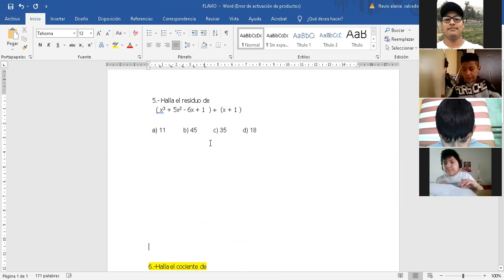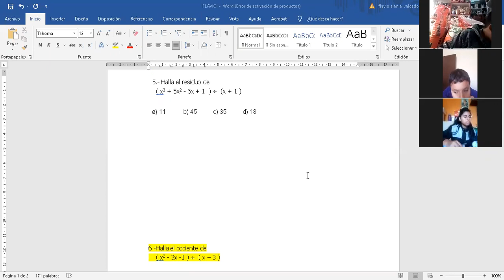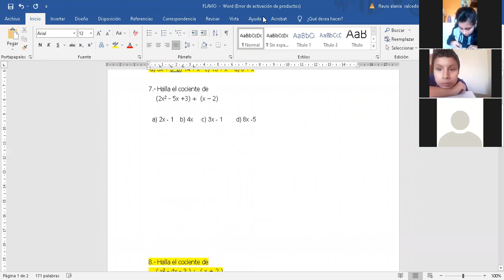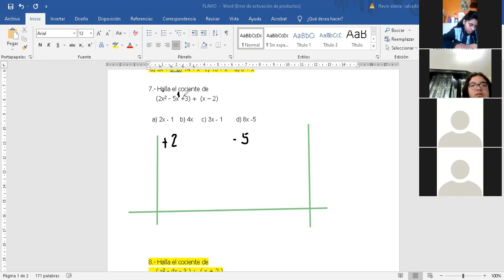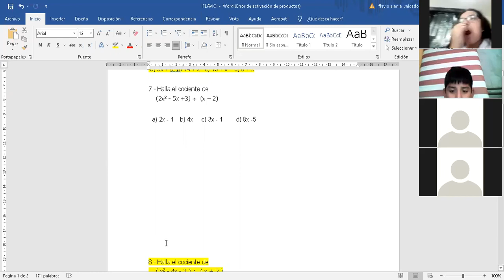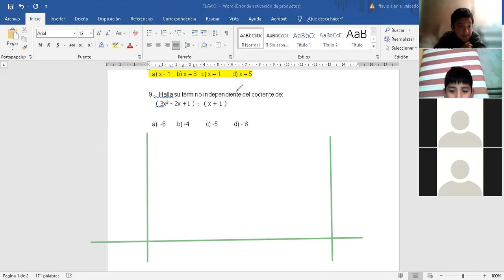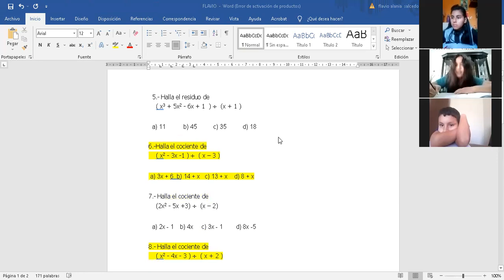TEMA: MÉTODO RUFFINI II - 5 PRIM (ÁLGEBRA)